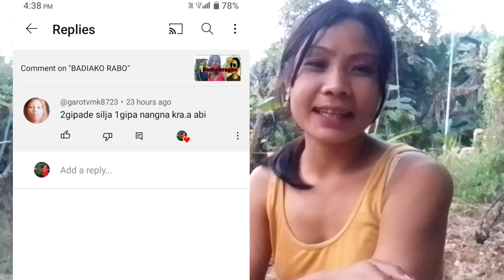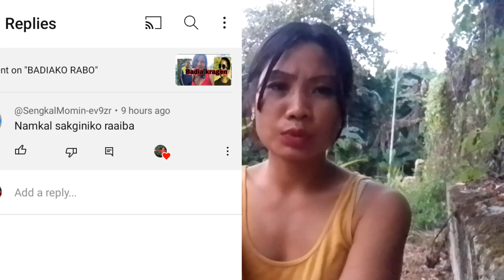Nasimangni base,e onanina anga aganchakgen